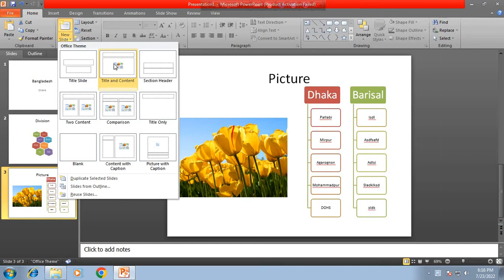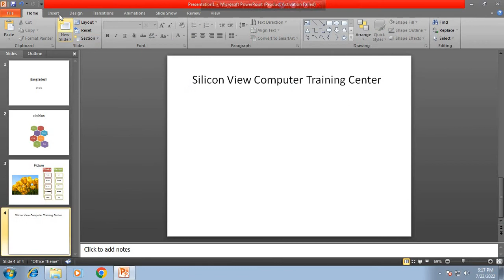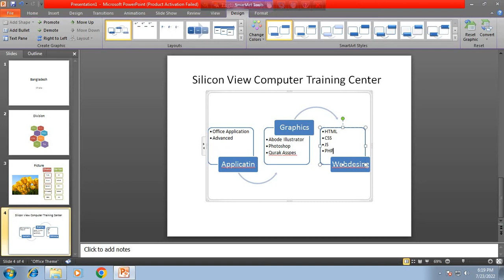How to create PowerPoint presentation slides (Class 2)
মাইক্রোসফট পাওয়ার পয়েন্ট একটি প্রেজেন্টেশন প্রোগ্রাম। যেটা শিক্ষা, প্রশিক্ষণ, উপস্থাপনা ও প্রচারমাধ্যম থেকে শুরু করে সকল প্রকার দাপ্তরিক কাজে ব্যবহৃত হয়। কম্পিউটারে মাইক্রোসফট অফিস প্রোগ্রামটি ওপেন করলেই এই পাওয়ার পয়েন্ট অপশনের দেখা মিলবে। Microsoft PowerPoint is a presentation program, created by Robert Gaskins and Dennis Austin at a software company named Forethought, Inc. It was released on April 20, 1987, initially for Macintosh computers only. Microsoft acquired PowerPoint for about $14 million three months after it appeared.